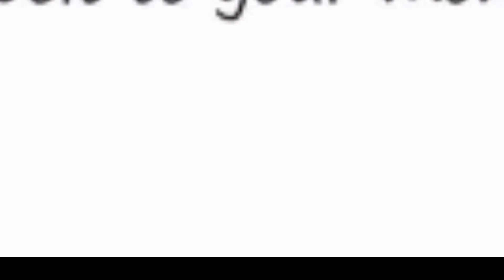Main Hoon Aparjita : This Actress Is All Set To Enter The Show | Full Details Of New Entry !!